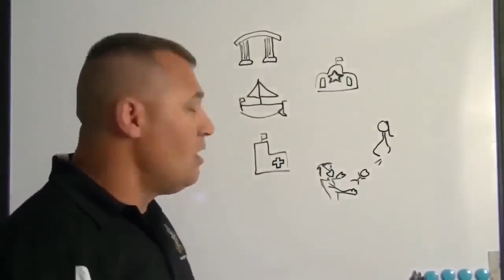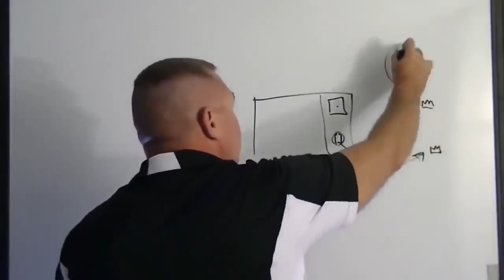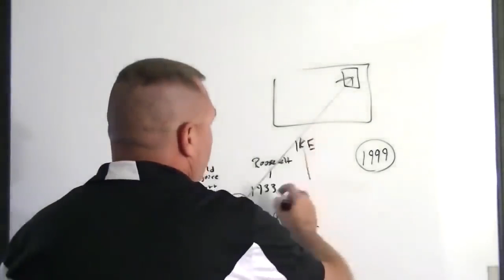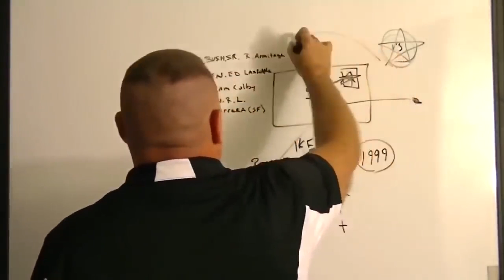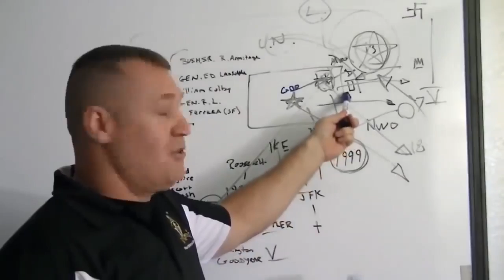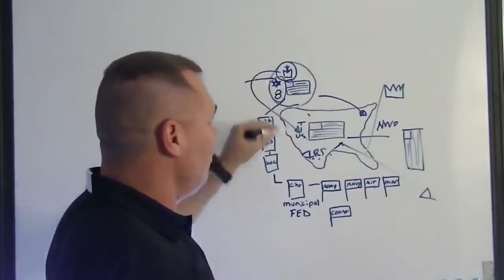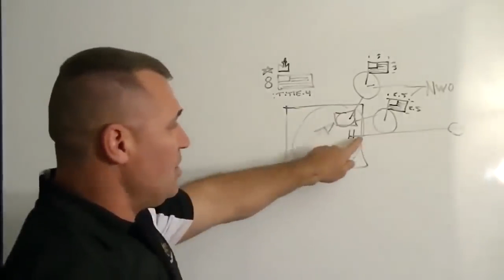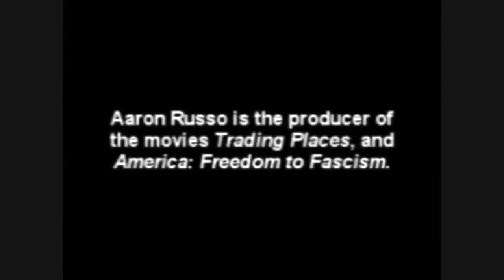Sergeant Robert Horton: Uncovering the Secrets Behind His War Castles and a Shocking Identity Theft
Sergeant Robert Horton's "War Castles" is a controversial online series that delves into the
complex world of finance, law, and sovereignty. Horton, a former US Army Special Operations
Sergeant, claims that individuals' identities are stolen at birth through the creation of birth
certificates and Social Security numbers. He suggests that this system is used to enslave
citizens by turning them into collateral for the government's debt.
The "War Castles" series explores various conspiracy theories, including the belief that the
United States is a corporation and not a sovereign nation. Horton argues that this system of
control, which he refers to as the "War Castles," is maintained through legal frameworks and
financial manipulation, effectively erasing individuals' true identities and subjecting them to a
life of servitude.
It is important to note that the ideas presented in "War Castles" are not widely accepted and
lack substantial evidence to support their claims. Critics argue that the series perpetuates
conspiracy theories that distract from addressing real issues related to finance, law, and
governance. As with any controversial material, it is crucial to approach "War Castles" with a
critical mindset and consider multiple sources of information before forming an opinion.
The Ministry of Love & Light.org is a Non Profit Organization